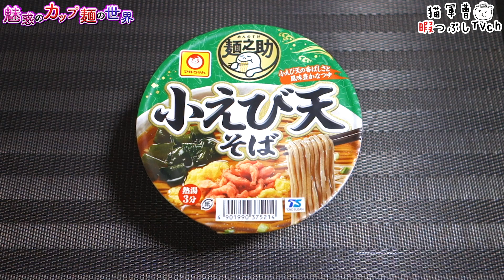麺之助 小えび天そば【魅惑のカップ麺の世界3712杯】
蕎麦カップ麺大放出😤

麺之助 小えび天そば

2023年9月4日発売

5：至福
4・4.5：美味
3.5：イイね👍
3：普通
2・2.5：うーん…
1.5：( ´_ゝ`)ｽﾝ
1：😡😡😡

サッポロ一番 日高屋監修 野菜たっぷりタンメン【魅惑のカップ麺の世界3710杯】

BGM/SE
DOVA-SYNDROME